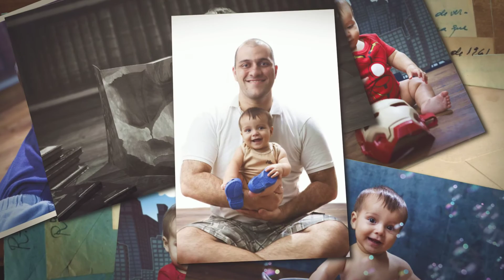Ícaro Ensaio Fotográfico de 6 Meses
Esse é o Ícaro, que fez 6 meses e veio com o papai e a mamãe registrar mais uma etapa de desenvolvimento. Fizemos fotos jogando RPG, brincando na banheira, e transformando-se em super-herói